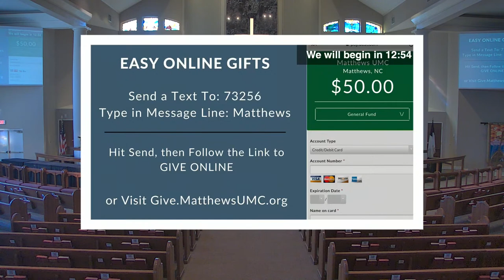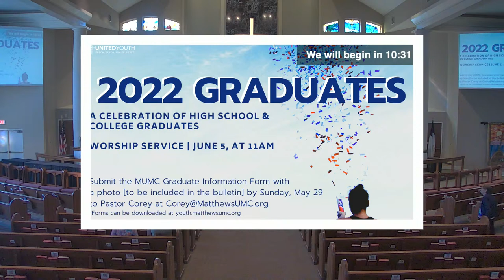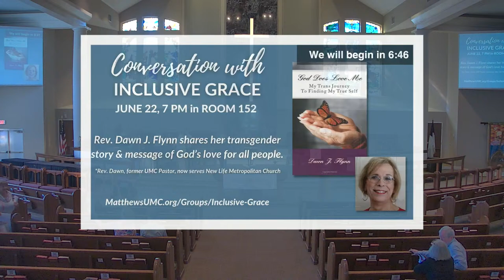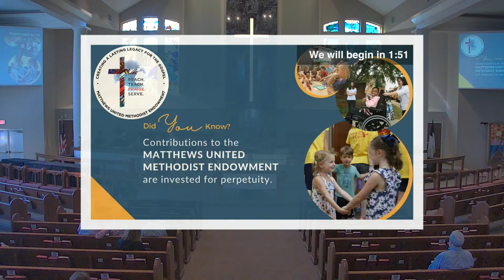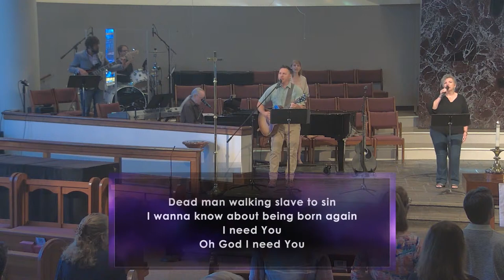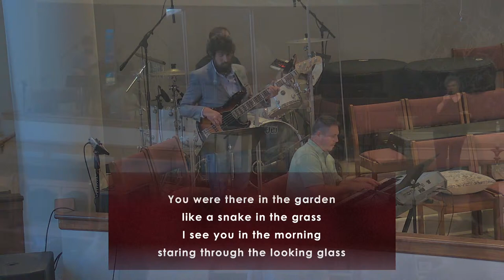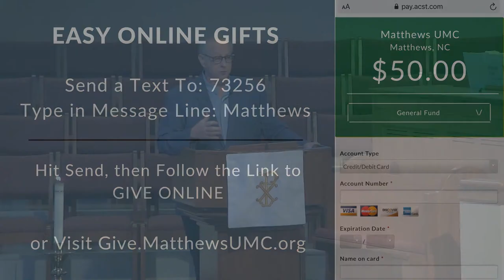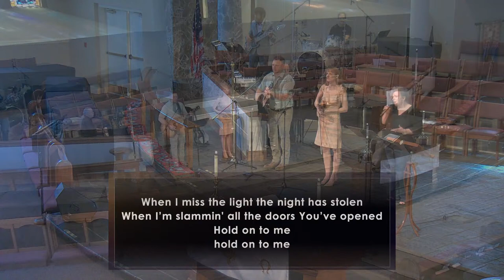MUMC Contemporary Worship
5/29/22 Playing the Most Difficult Instrument
Scripture: Philippians 2:1-11, Romans 12:3-8